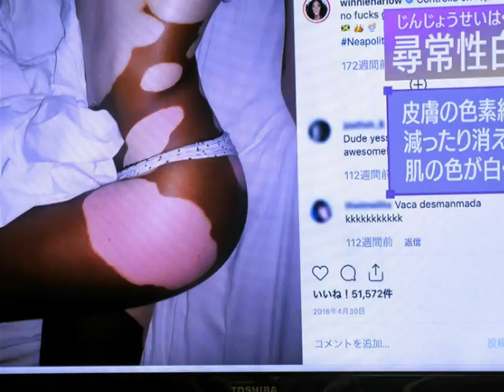スーパーモデル・・・ウィニー・ハーロウ